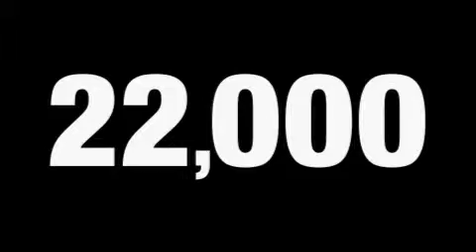Used 2007 Mercedes-Benz C230 Sport Belmont CA 94002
Year: 2007
 Make: Mercedes-Benz
 Model: C230
 Engine: 2.5L V-6cyl
 Trans.: Automatic
 Exterior: Black
 Miles: 22,578
 Interior: Black